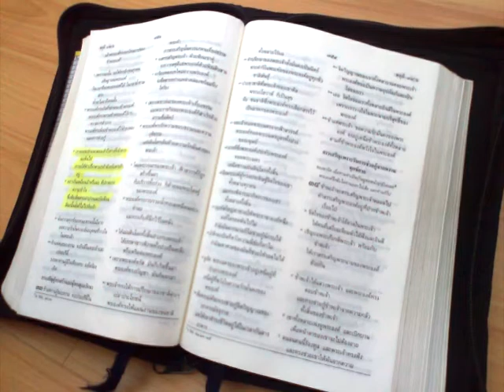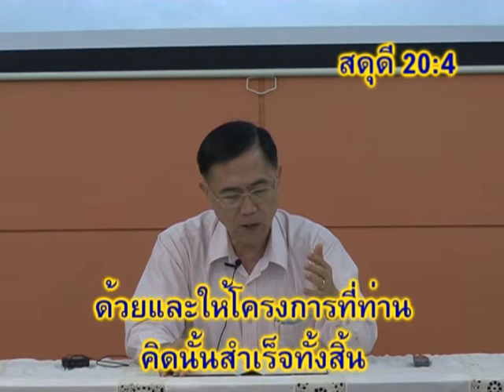คำสอน ดาวิดในพระธรรมสดุดี ตอนที่ 6 คริสตจักรใจสมาน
ติดตามคำสอนอื่นๆได้ที่